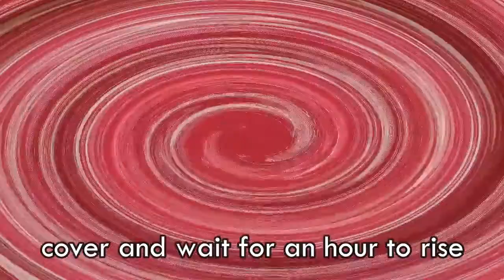Elephant Ears Donut (Simple Recipe, Sugar Donut)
Hello mga Ka-Kusina I am here again serving you a new and simple recipe that you might want to try for your home base business or for your family. This Elephant ears donut taste like our Filipino Shakoy or Bicho bicho or the circle sugar donut that they sell back home in the Philippines. The only difference is the shape. Elephant ears obviously resembles like that of an elephant ear (: This is very simple and easy recipe. you don't need an oven. Please watch the  video and give this recipe a try. Thank you so much!